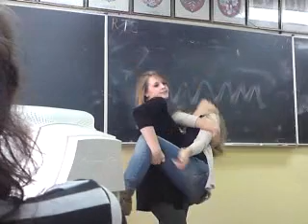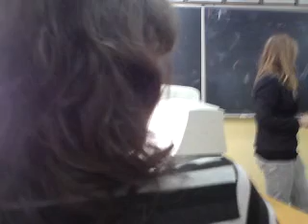Taniec z Gwiazdami finał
Marta & Juliet walczą o główną nagrodę w finale programu taniec z gwiazdami. Zobaczcie jak zatańczyły